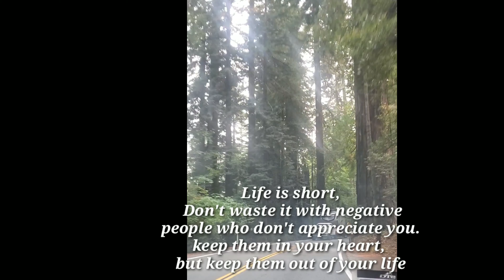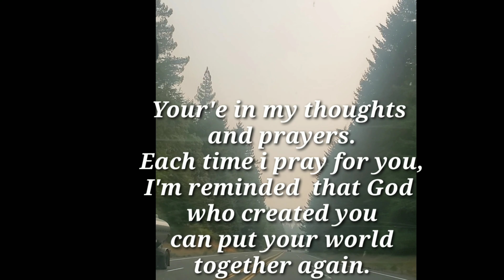is too short#Loveyourself.